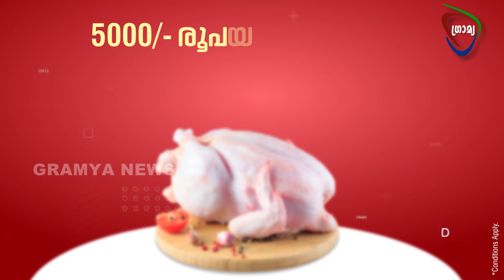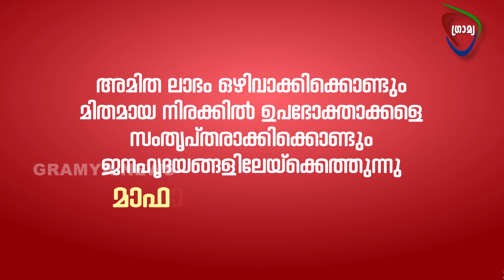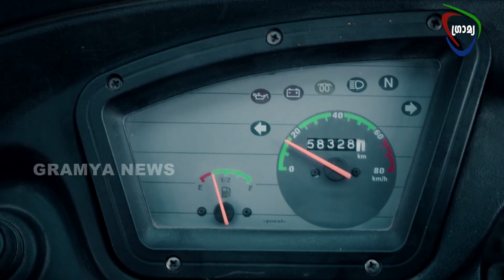GRAMYA NEWS 2022 DECEMBER 07